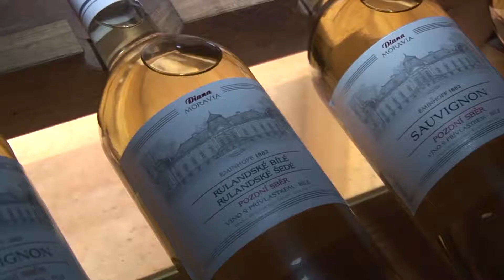ZÁMECKÉ VINAŘSTVÍ BZENEC 2014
ZÁMECKÉ VINAŘSTVÍ BZENEC - reklamní video pro představení jihomoravského vinařství v Indii.